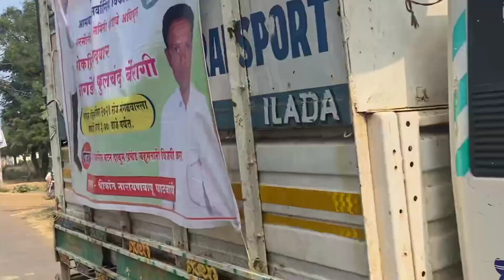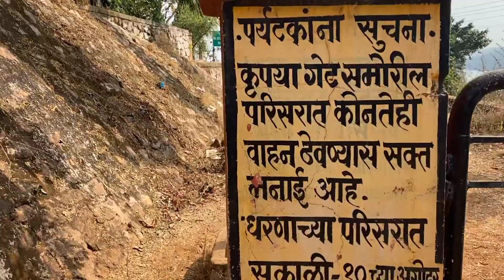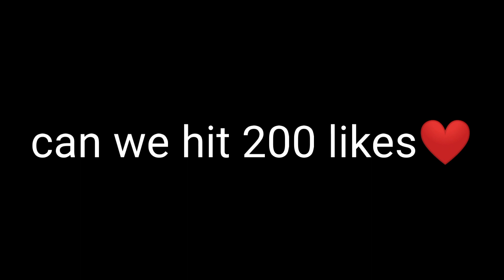Safar mein❤ || navegao bandh national park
New vlog support me. ❤️.

Navegoan trip
Going
Vlog
New vlog

. Marahi mulga
 Vlog
Shoot
Raw
Raw lifestyle
Raw vlogs
Support us